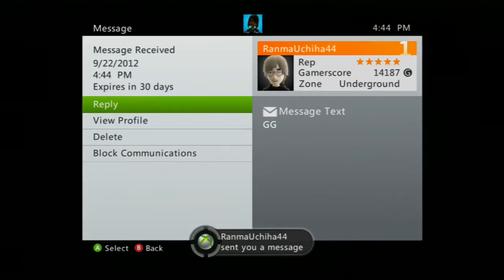[Naruto Ultimate Ninja Storm Generations] - Online Tournament # 11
(w/ YellowFlash T, NaruSonic51, WoodenCashew82, flyingdingus1, EPICThoughts, VizzualProphet & RanmaUchiha44)
Lobby Host (1P): Dragonfly224
NOTE: I wasn't able to play at my best (100%) during this tournament. I recently recieved a wrist & hand injury (slight torn ligament) so by the time this new tourney started, it flared up & I was doomed! (LOL)
Oh well, happy to upload this for you guys regardless. Enjoy the matches and excuse my bad match. xD
GG to everyone who participated!